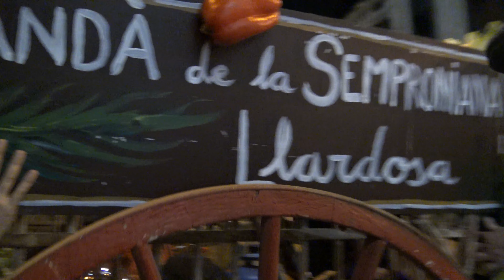Carnestoltes Mataró 2022 - dijous llarder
Com és tradició, el carro de l'hermandá de Juliana Llardera i la Semproniana Llardosa passeja (després d'un “any sabàtic”) pel centre de la ciutat per celebrar el dijous gras, repartint truites i botifarres!!!